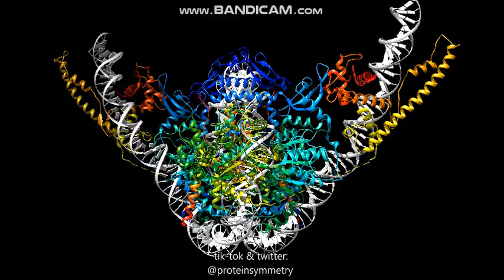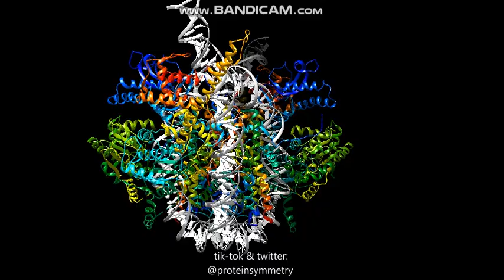Nucleasome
Cyclic C2 symmetry
Scientific report:
Structure of the chromatin remodelling enzyme Chd1 bound to a ubiquitinylated nucleosome